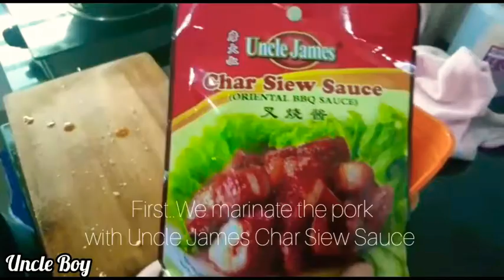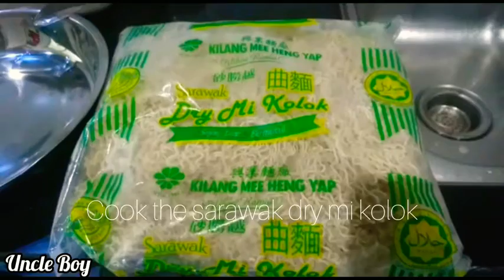How to prepare Red Char Siu Mee Kolok Sarawak | Konlau | Kon Loh | Kolo Mee